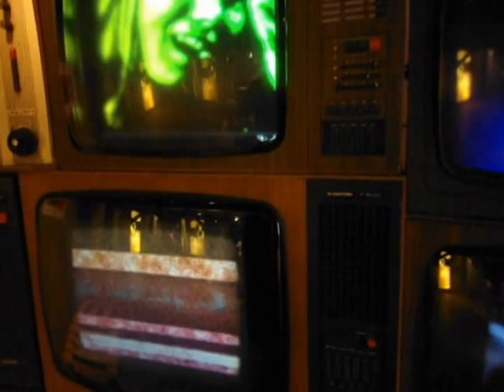TV SHOW Spichlerz Polskiego Rocka JAROCIN 2014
Miejsce godne polecenia ! Obecność obowiązkowa ...
Spichlerz Polskiego Rocka JAROCIN ul.Poznańska 2